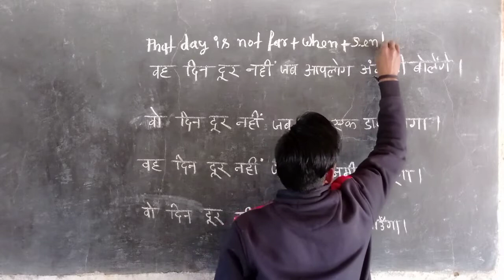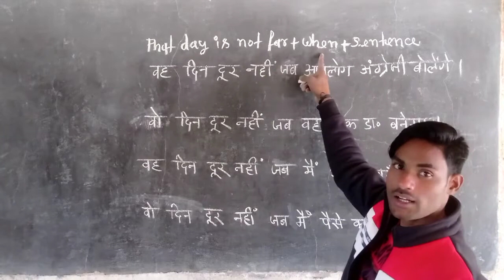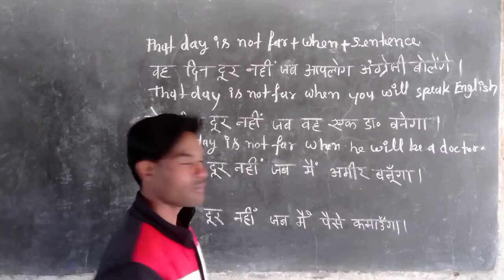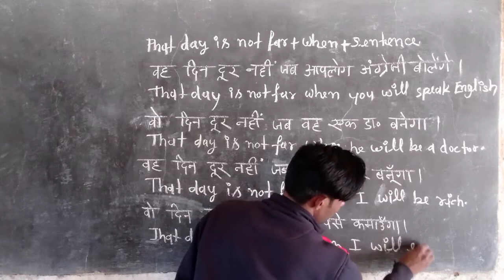Advance English spoken structure अंग्रेजी में कैसे बोले वह दिन दूर नहीं use of That day is not far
Advance English spoken structure
Advance English speaking practice
advance English spoken sentences
advance English spoken class
advance English speaking structure
daily English spoken structure
daily English speaking sentence
daily English spoken sentences
daily English speaking skills
use of
that day is not far
advance English phrases
advance English phrases sentences
English speaking practice with phrases
अंग्रेजी में कैसे बोले
वह दिन दूर नहीं जब आपलोग अंग्रेजी बोलेंगे।
वह दिन दूर नहीं जब वह एक डॉक्टर बनेगा।
वो दिन दूर नहीं जब मैं अमीर बनूंगा।
वो दिन दूर नहीं जब मैं पैसे कमाऊंगा।
इस प्रकार के वाक्यों को अंग्रेजी में कैसे बोले
ऐसे वाक्यों को अंग्रेजी में बोलना सीखें एकदम आसान तरीके से
रोज प्रयोग होने वाले वाक्य
अपनी अंग्रेजी को आसानी से सुधारे
advance English को बोलना सीखें
अंग्रेजी सीखें घर बैठे
अंग्रेजी बोलना सीखें घर बैठे एकदम सरल तरीके से